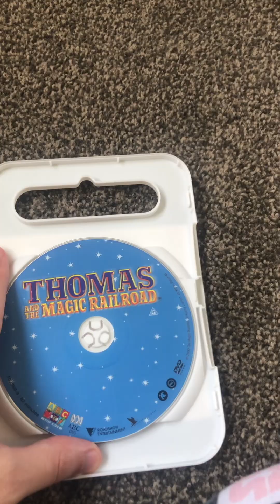Opening to Thomas and the Magic Railroad 2004 (2005 Reprint) DVD